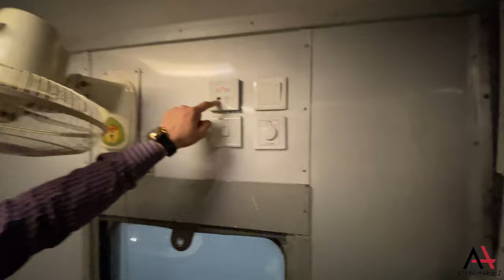The Exquisite Experience of AC Sleeper in Pakistan Railways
Embark on a luxurious journey with Pakistan Railways' AC Sleeper class! Experience exquisite services, comfortable beds, and delicious food while traveling from Lahore to Karachi. Book your ticket now for a unique and unforgettable train experience in Pakistan. Experience the luxury of AC Sleeper in Pakistan Railways with Amin Hafeez.
Watch as he takes you through the exquisite journey of traveling in this comfortable and stylish class. Join us as we explore the exquisite features of this premium class! Watch as we take you on a journey through the exquisite amenities and comfort of traveling in style. Experience the luxury of an AC Sleeper on Pakistan Railways! From comfortable beds to delicious food, enjoy the exquisite services on your journey from Lahore to Karachi. Experience the luxury of AC Sleeper in Pakistan Railways! From plush beds to delicious meals, enjoy a comfortable journey from Lahore to Karachi with top-notch services.